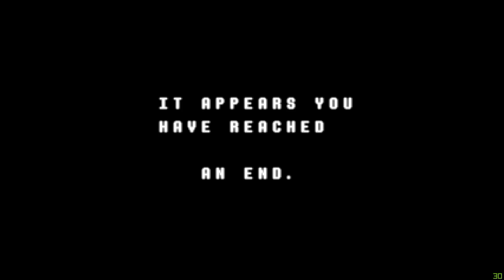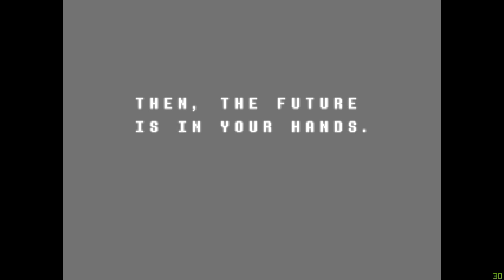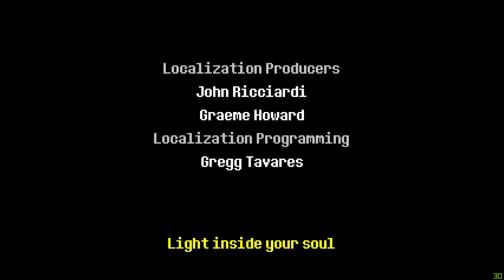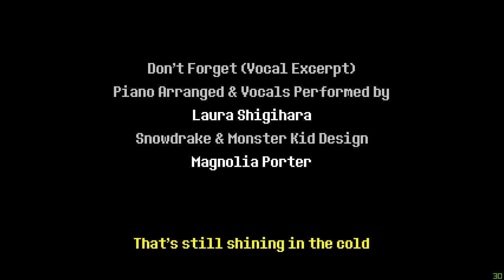DELTARUNE epic sans gamer part 2